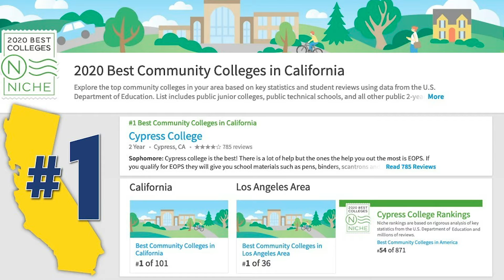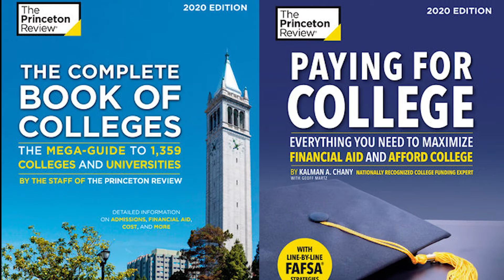AVID middle school presentation (2023)